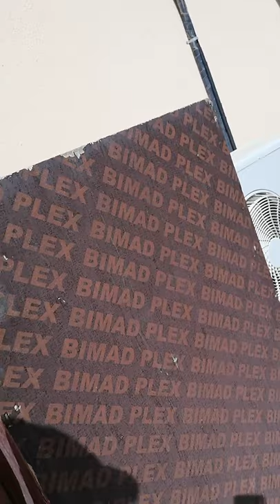HOW TO GET RID OF COCKROACHES PART 2